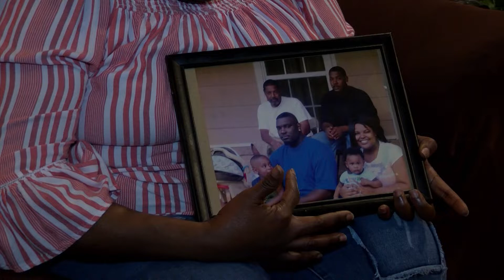DEMETRIUS WILLIAMS FAMILY SPEAKS OUT | OFFICER INVOLVED SHOOTING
Jade's First Package for KTAL NBC NEWS 6